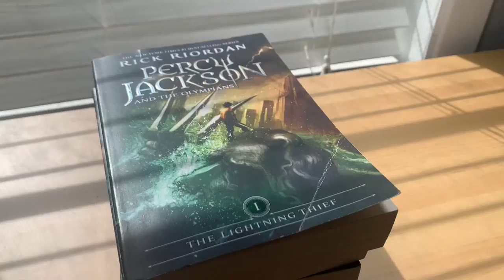Drawing Percy from the Percy Jackson books!